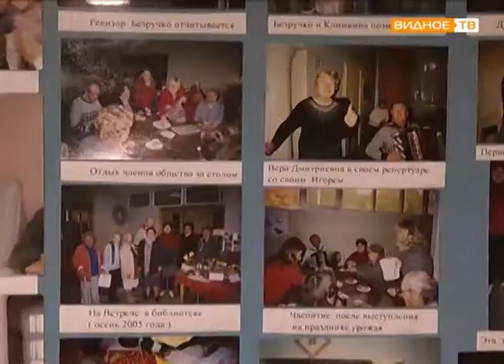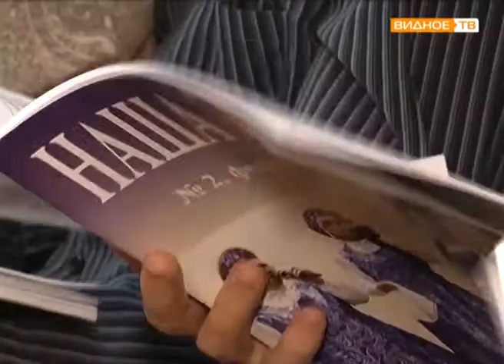"В кругу друзей" - общество инвалидов по зрению